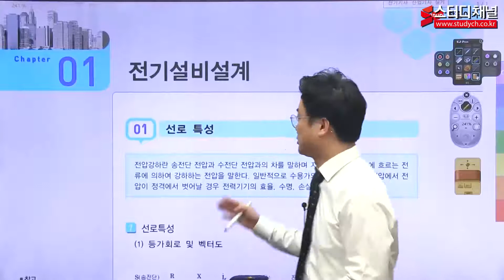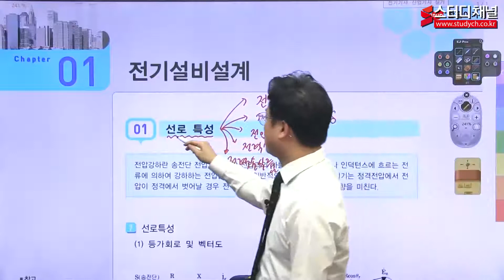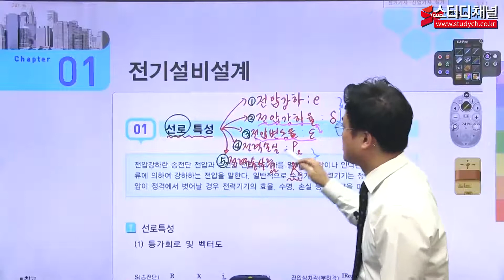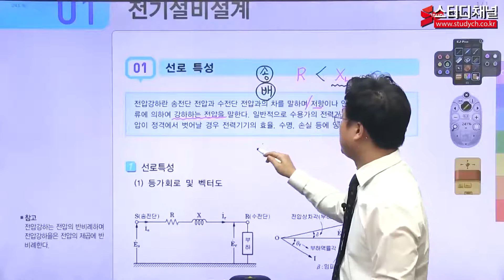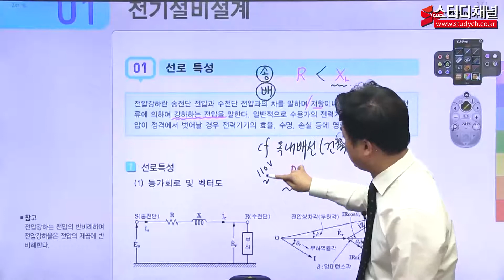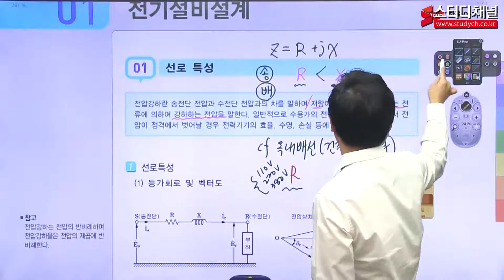[스터디채널] 전기(산업)기사 실기 전기설비설계 강의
[스터디채널] 전기(산업)기사 실기 전기설비설계 강의입니다.